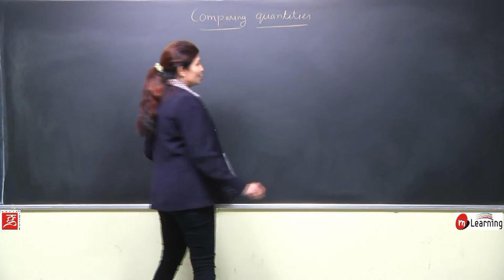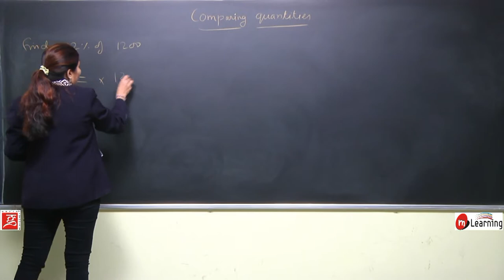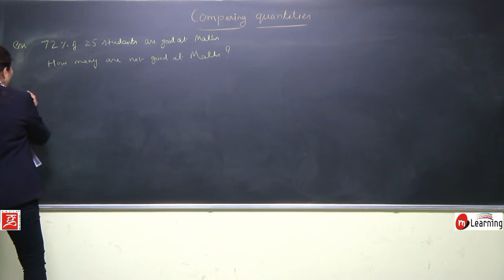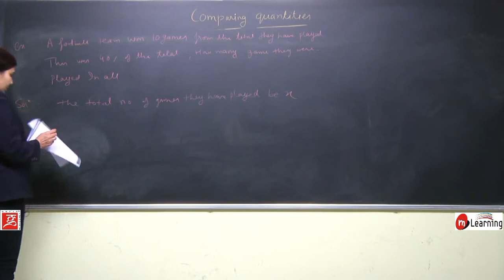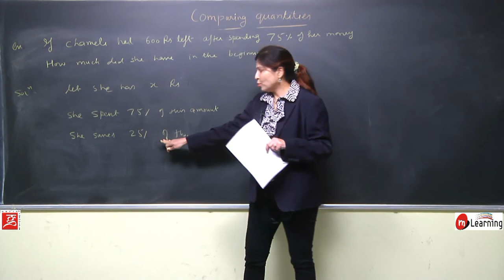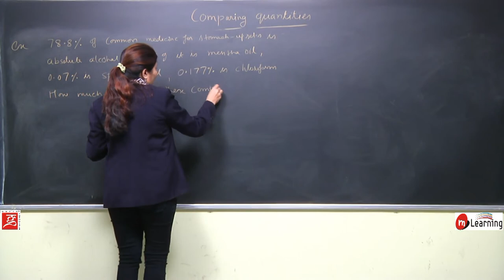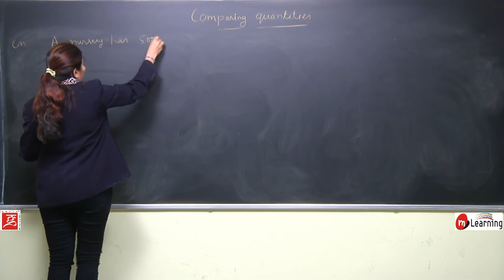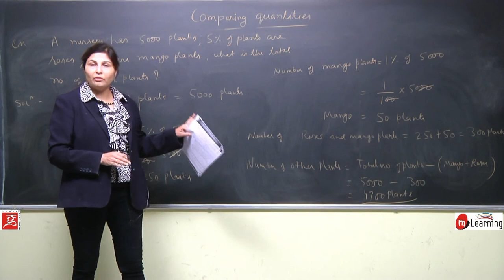Comparing Quantities for Class 8th Maths - 02/20